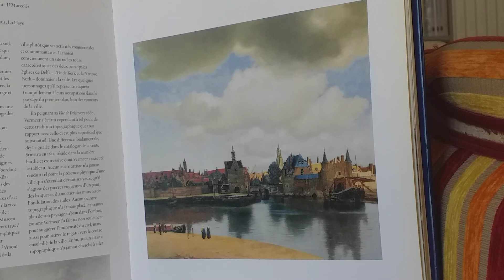Le mystère du petit pan de mur jaune tableau 1